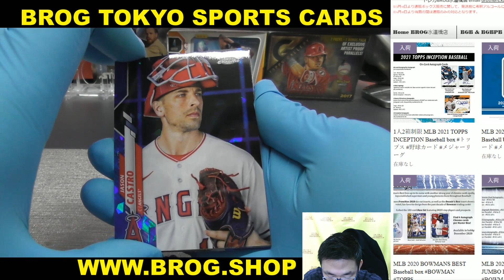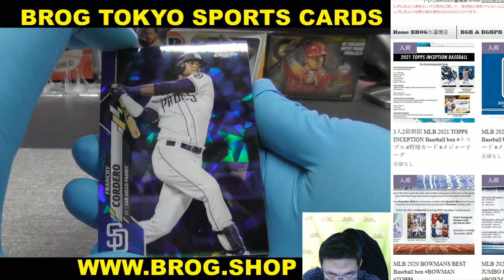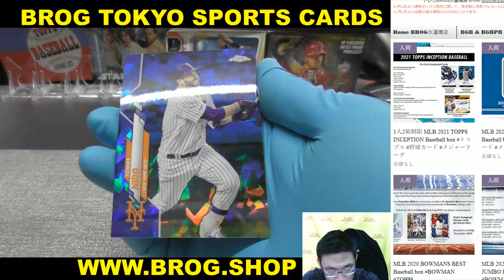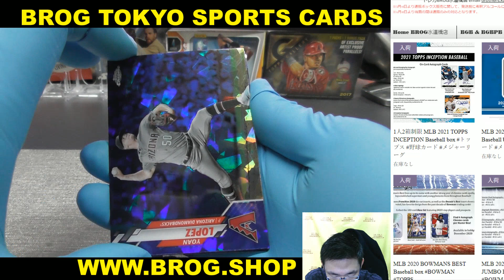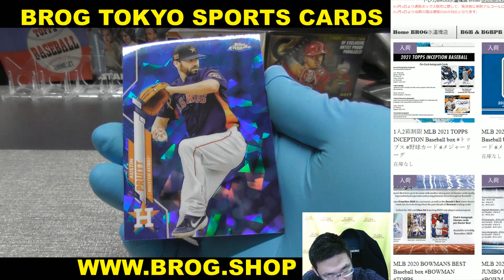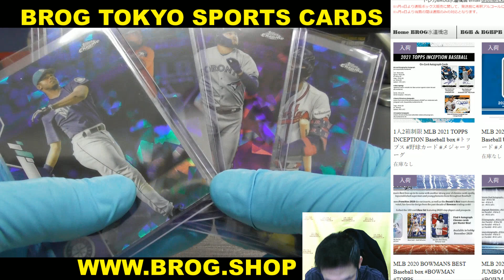mrz BGBPB MLB 2020 TOPPS CHROME UPDATE SAPPHIRE BOX BREAKS BROG水道橋店 トレカ開封動画 スポーツカード